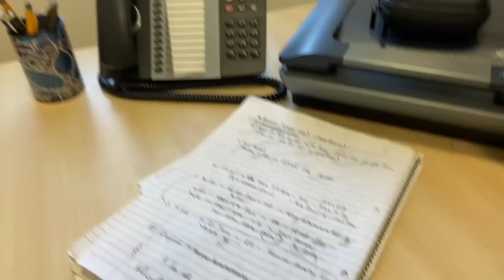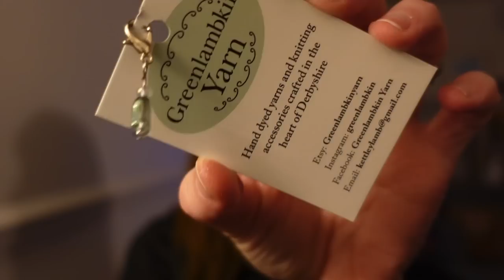🎄Snowy Drive, Washing Hand Knit Socks & Opening Advents 🧦 Vlogmas 14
Join me for a cosy, gentle video of daily life In the UK every day of advent!

Ali xx